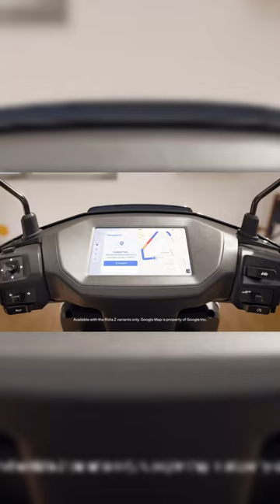புதிய Electric Scooter 😃 ather rizta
Hello MRCians,

                      This video is by MRC

                             Video by
              💖Aadhirai photography💖
Freeze Your Moments 📸 With Us